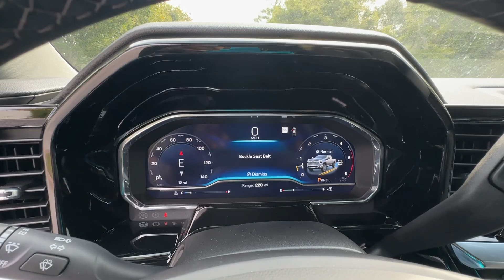2025 Chevrolet Silverado_2500HD Atlanta, Griffin, McDonough, Fayetteville, Thomaston, GA CV28022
Sterling Gray Metallic New 2025 Chevrolet Silverado_2500HD LT available in Griffin Georgia at Cronic Chevrolet Buick GMC. Servicing the Atlanta, McDonough, Fayetteville, Thomaston, GA area.

This Chevrolet Silverado 2500HD boasts a Turbocharged Diesel V8 6.6L/ engine powering this Automatic transmission. Z71 OFF-ROAD PACKAGE includes (Z71) Off-Road suspension with off-road tuned twin tube Rancho shocks (JHD) Hill Descent Control and (NZZ) skid plates (transfer case and oil pan) Includes (QXT) LT265/70R17 all-terrain blackwall tires and molded in color Black grille. WIRELESS CHARGING WINTER GRILLE COVER.* This Chevrolet Silverado 2500HD Features the Following Options *STEERING COLUMN MANUAL TILT AND TELESCOPING (Included and only available with (PCL) Convenience Package.) SEAT CLOTH REAR WITH STORAGE PACKAGE 60/40 folding bench for Crew Cab models includes seatback storage on left and right side center fold out armrest with 2 cupholders (includes child seat top tether anchor) SAFETY PACKAGE includes (UD5) Front and Rear Park Assist (UKV) Trailer Side Blind Zone Alert (UFG) Rear Cross Traffic Alert (UV2) HD Surround Vision (UVN) Bed View Camera and (TRG) Trailer Camera Provisions REMOTE START PACKAGE includes (BTV) Remote Start (UTJ) Theft Deterrent System and (C49) rear-window defogger HEAT PACKAGE includes (KA1) Heated driver and passenger seats and (KI3) Heated steering wheel GOOSENECK/5TH WHEEL PREP PACKAGE Hitch platform to accept Gooseneck or 5th Wheel hitch. Includes hitch platform with tray to accept ball stamped bed holes with removable caps installed and bed mounted 7-pin trailer harness (similar to UY2 harness). (Includes (CGN) Chevytec spray-on bedliner. CONVENIENCE PACKAGE II includes (PZ8) Hitch Guidance with Hitch View (UET) Trailering App (A48) rear sliding power window and (UG1) Universal Home Remote. Includes (R7O) Cloth Rear Seat with Storage Package. CONVENIENCE PACKAGE includes (UF2) Cargo bed LED lighting (CJ2) dual-zone automatic climate control (A2X) 10-way power driver seat including power lumbar (N37) manual tilt/telescoping steering column (T3U) LED fog lamps ALL STAR EDITION for Crew Cab and Double Cab models includes (PCL) Convenience Package and (PQB) Safety Package  WHEELS 20 (50.8 CM) MACHINED ALUMINUM with Grazen Metallic painted accents 10-spoke.* Stop By Today *Test drive this must-see must-drive must-own beauty today at Cronic Chevrolet Buick GMC 2676 North Expressway Griffin GA 30223.
IN-VEHICLE TRAILERING APP  SYSTEM  includes checklist  trailer maintenance reminders  trailer security alerts  trailer mileage  tow/haul reminder  trailer electrical diagnostics and Trailer Tire Pressure Monitor System module,WIRELESS CHARGING,WHEELS  20 (50.8 CM) MACHINED ALUMINUM  with Grazen Metallic painted accents  10-spoke,SAFETY PACKAGE  includes (UD5) Front and Rear Park Assist  (UKV) Trailer Side Blind Zone Alert  (UFG) Rear Cross Traffic Alert  (UV2) HD Surround Vision  (UVN) Bed View Camera and (TRG) Trailer Camera Provisions,POWER OUTLET  INTERIOR  120-VOLT  (400 watts shared with (KC9) bed mounted power outlet),USB PORTS  REAR  DUAL  CHARGE-ONLY,MIRRORS  OUTSIDE POWER-ADJUSTABLE VERTICAL TRAILERING WITH HEATED AND AUTO-DIMMING UPPER GLASS  lower convex mirrors  turn signal indicators  puddle lamps  (U12) perimeter lighting  auxiliary lighting  power folding/manual extending (extends 3.31 [84.25mm]) Includes (DD8) auto-dimming rearview mirror.),BED VIEW CAMERA  camera in the CHMSL to show a view of the cargo bed  display located in infotainment screen  includes Two Trailer Camera Provisions,REMOTE VEHICLE STARTER SYSTEM,AIR CONDITIONING  DUAL-ZONE AUTOMATIC CLIMATE CONTROL,SKID PLATES  protect the oil pan  front axle and transfer case,LT PREFERRED EQUIPMENT GROUP  includes standard equipment,JET BLACK  CLOTH SEAT TRIM,TRANSMISSION  ALLISON 10-SPEED AUTOMATIC,ALL STAR EDITION  for Crew Cab and Double Cab models  includes (PCL) Convenience Package and (PQB) Safety Package,SEATS  FRONT BUCKET  with center console  for Crew Cab and Double Cab models,GOOSENECK/5TH WHEEL PREP PACKAGE  Hitch platform to accept Gooseneck or 5th Wheel hitch. Includes hitch platform with tray to accept ball  stamped bed holes with removable caps installed and bed mounted 7-pin trailer harness (similar to UY2 harness). (Includes (CGN) Chevytec spray-on bedliner.,CONVENIENCE PACKAGE II  includes (PZ8) Hitch Guidance with Hitch View  (UET) Tr